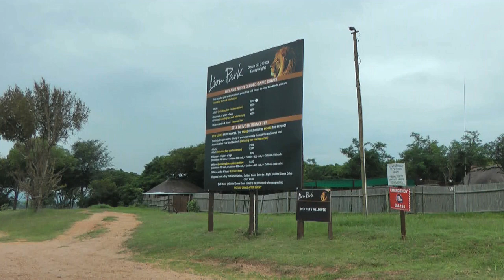Lion - Baby Lions cubs at the Lion Park Johannesburg South Africa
I returned once again to the Lion Park north of Johannesburg South Africa to visit to baby lion cubs. The cubs were sleeping most of the time but we hab a awesome time anyway. At the park one get the chance to pet a baby lion and boy are they cute